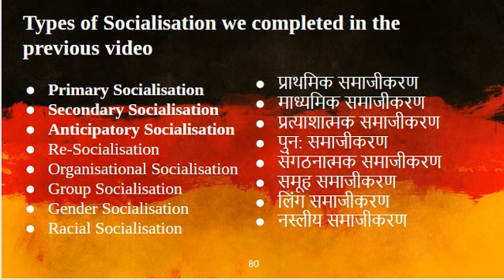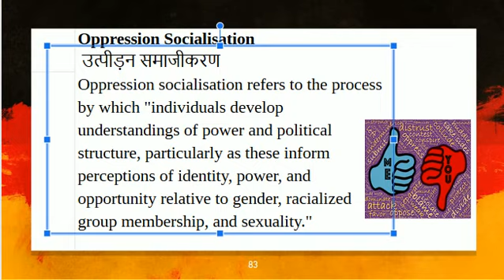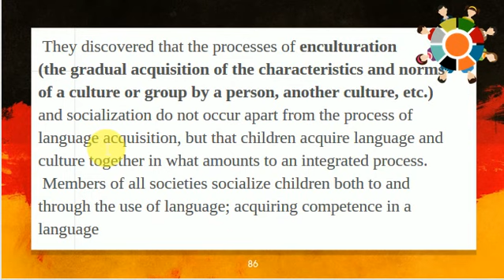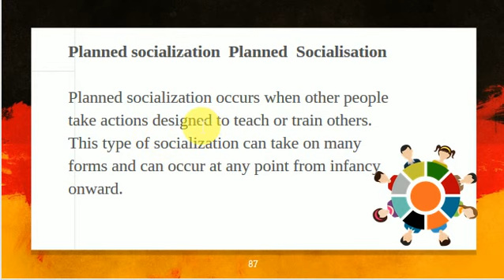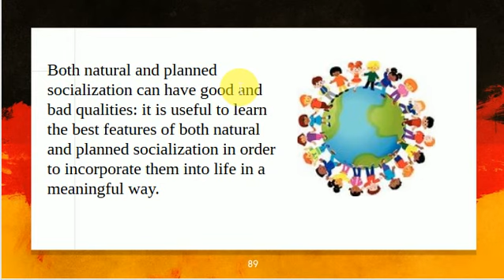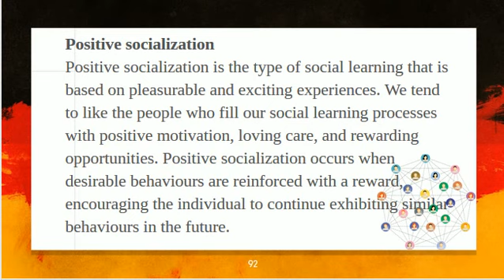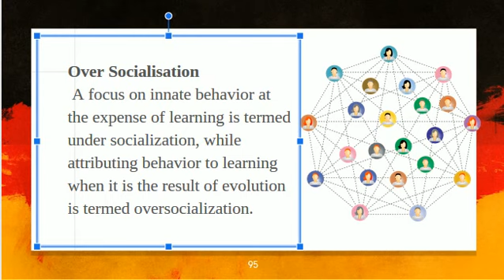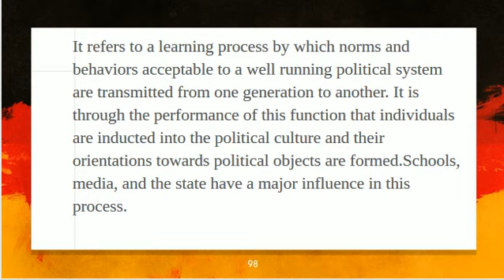Types of Socialization (Part 2)| Lesson-10 | Child Development & Pedagogy for CTET &TET-2020